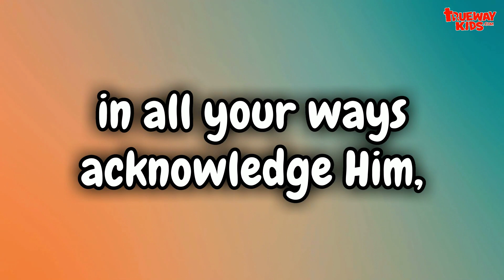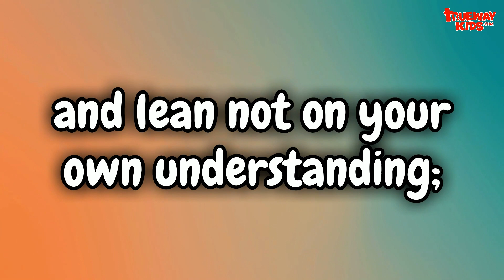Proverbs 3:5-6 : Bible Memory Song for Kids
Bible verse Lyrics:
Proverbs 3, verses 5 and 6.